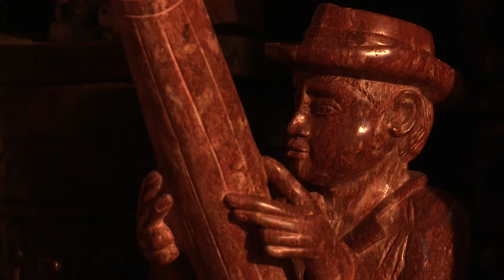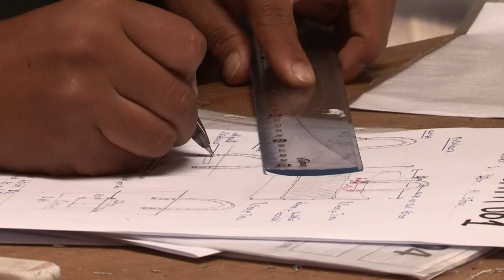Madagascar: Film Artisanat Antananarivo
Émission TV Zone Australe ( Antenne Réunion ) Serge Marizy et Magalie Oger sur l'artisanat à Antananarivo en collaboration avec l'ORTANA.